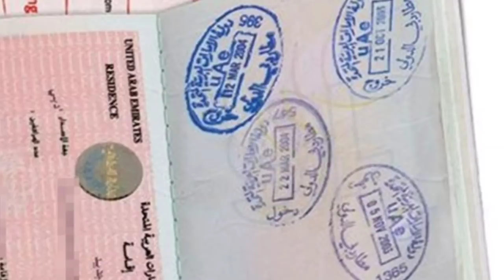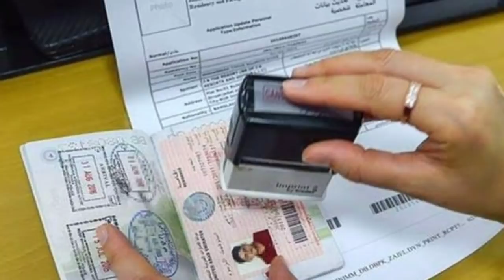यूएई दुबई अबू धाबी शारजाह अजमान वीजा रूल चेंज |Abu Dhabi Sharjah Dubai Work Visa 10 Year Start Today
अबू धाबी दुबई शारजाह 10 साल का वीजा

UAE Latest News Today Abu Dhabi Sharjah Latest News Today 3 Big Breaking News | Work Visa Visit Visa